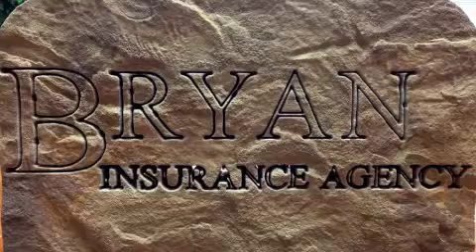BIA Solutions When Frozen Pipes Burst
When the weather turns cold and your pipes freeze, they typically tend to burst and make you home into a swimming pool. Is there coverage for that? BIA Solutions talks frozen pipes, coverage and all in between.